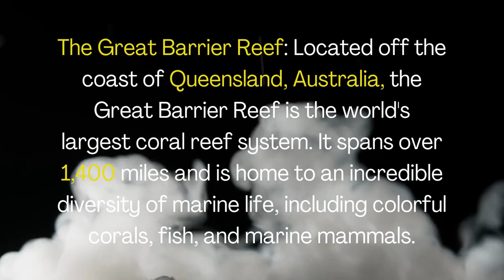strange things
strange things in the world